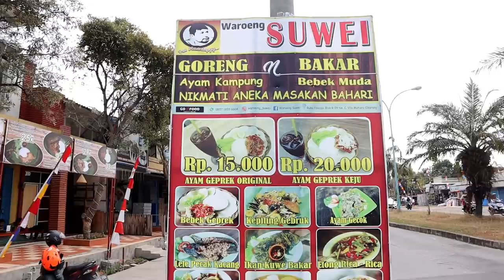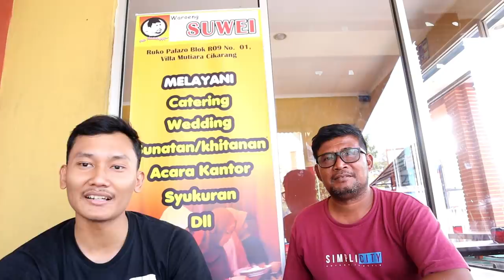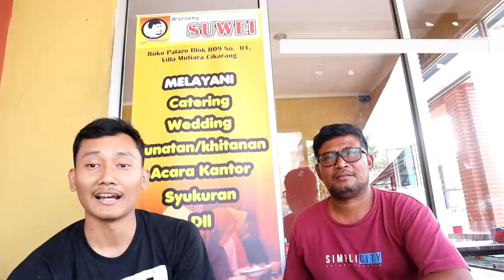Intip Harga Bonsai Pak Andoko dari Cikarang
nomor pak Andoko: 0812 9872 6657

Fatah Anugrah Youtube is under management of:
dr.m, Indonesia's 1st Certified & Official Youtube MCN